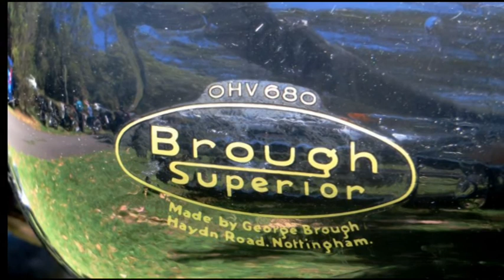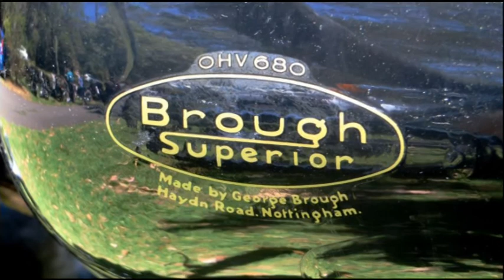Stanwell2017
Norton / BSA Gathering, Stanwell Park, 29 October 2017